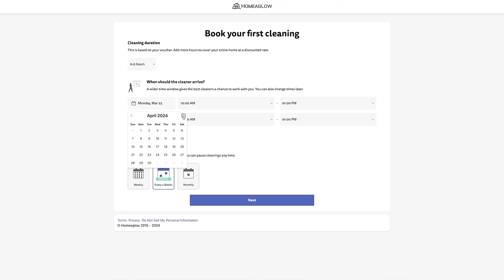Finding balance? A new career? Is building stressful? Answering YOUR Questions (with Caleb!)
Thanks so much to Homeaglow for sponsoring today’s video! to get your first 3 hours of cleaning for only $19!

Health/Running Journey INSTAGRAM: @mileswithamy

Links -

Wicker Dining Chairs